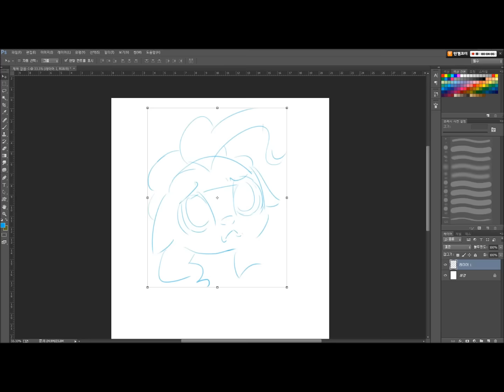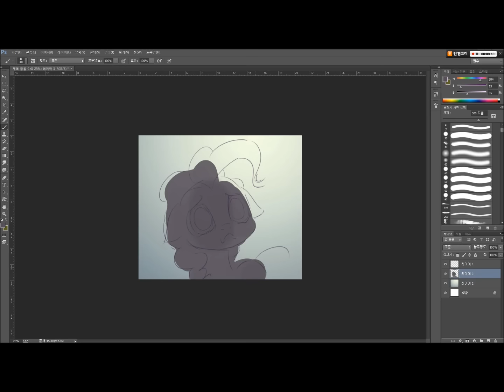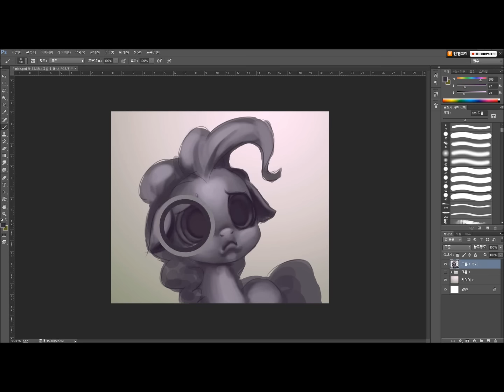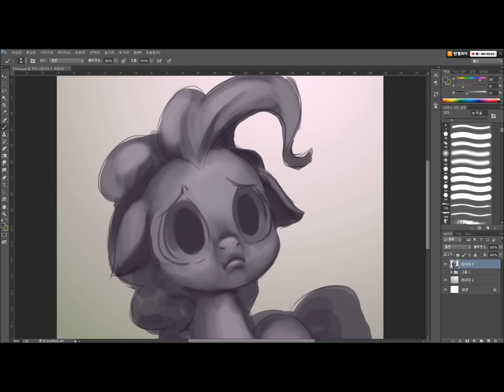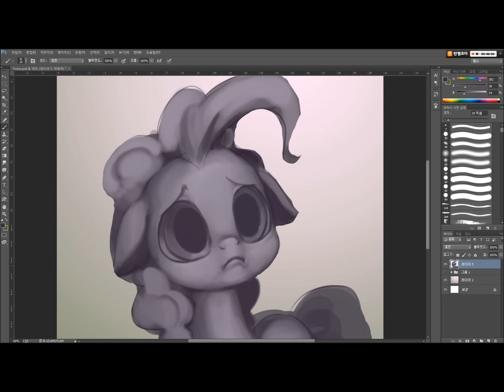MLP Speed Drawing 'Sad Pinkie' Part 1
There are many mistakes and uncomfortable feelings with it. :3

Anyway, This is my first upload.
I'll do better at part 2.

Please keep watch me! :D